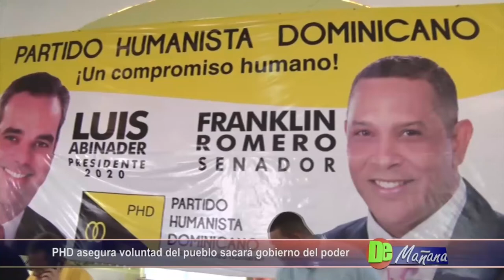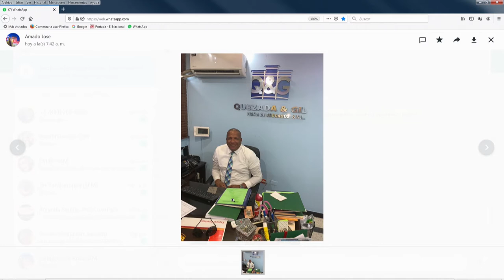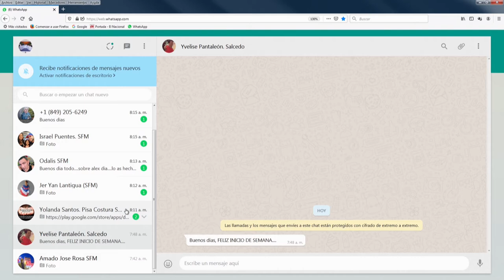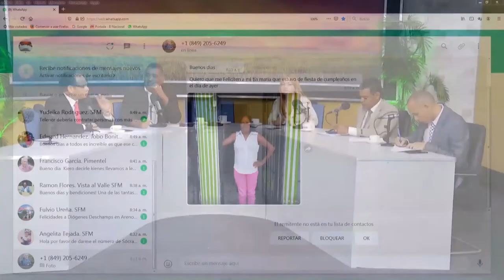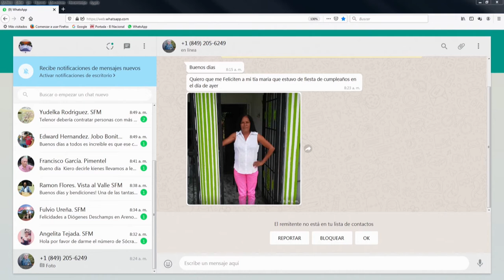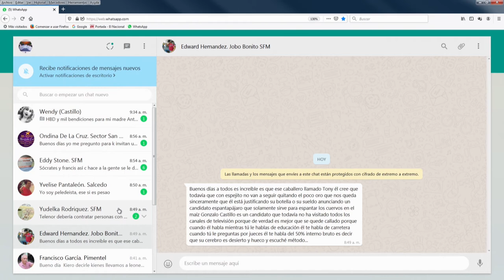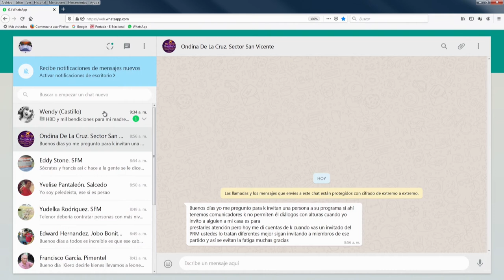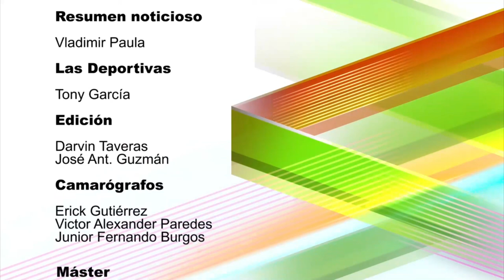De Mañana Lunes 18-11-2019